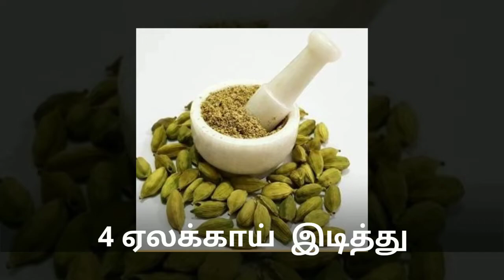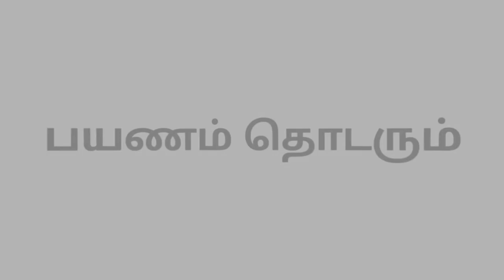Kamarkattu Recipe|கமர்க்கட்டு| Coconut burfi -lockdown 10 mins Samayal.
Kamarkattu Recipe | |கமர்க்கட்டு | | Coconut bufi
Coconut burfi